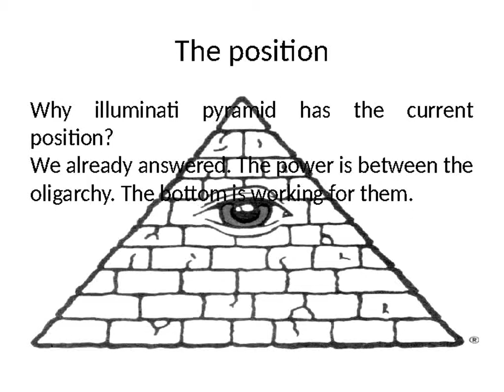What about...#1 Illuminati Pyramids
The meaning of Illuminati Pyramids.